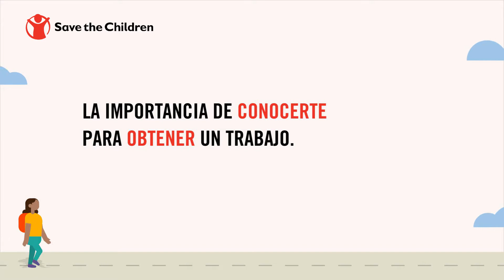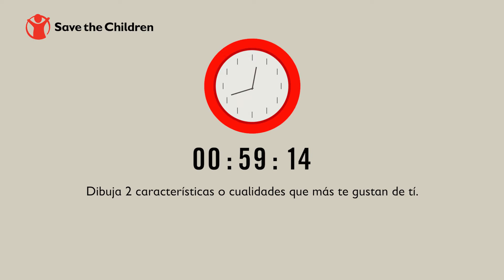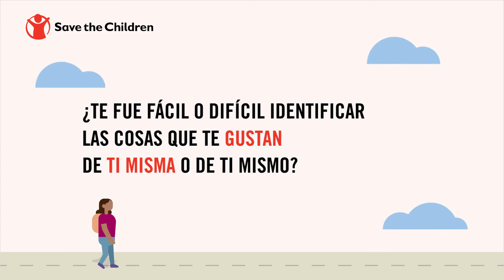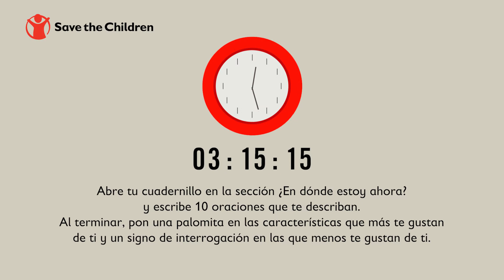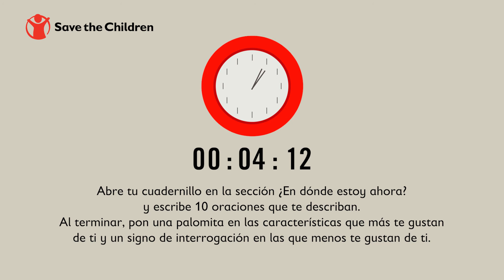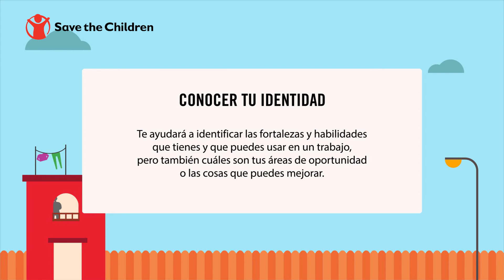Sesión 2: En dónde estoy ahora